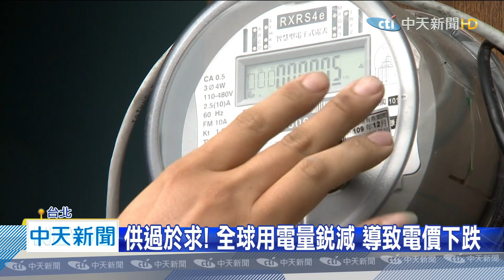20200525中天新聞 英國出現「負電價」 每用1度約可拿1元回饋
繼先前出現負油價後，歐洲國家開始出現「負電價」，疫情期間各國政府實施封城，商店、工廠歇業，沒生意做，用電量大幅銳減，今年四月，英國更有66次電價跌到負數，等於每用一度電，就倒賺台幣1塊錢左右，主要和歐洲國家採取自由電力市場，以及發展再生能源有關。